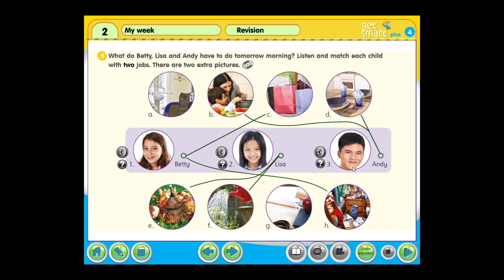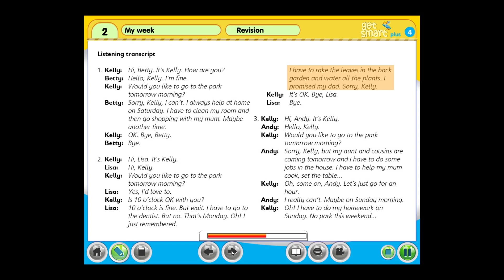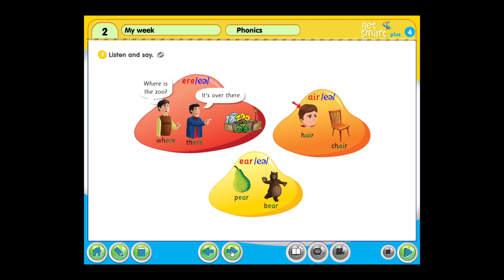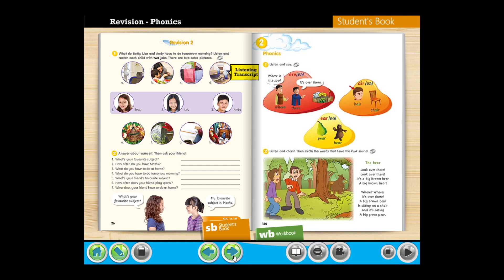get smart plus 4 | Page 26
Module 2 My week | Revision 2